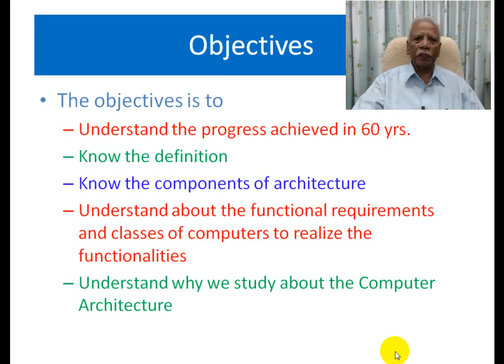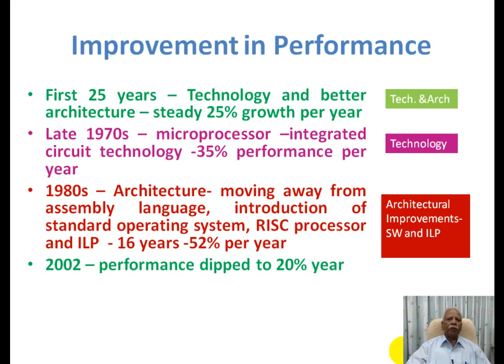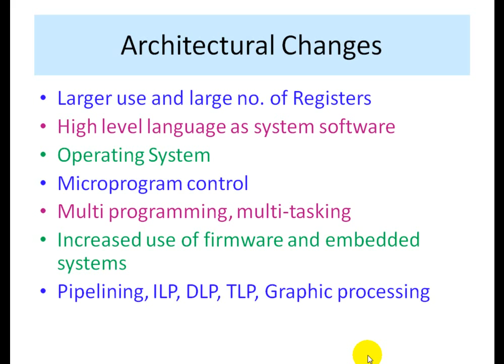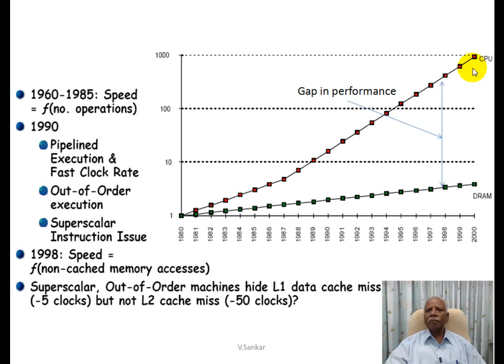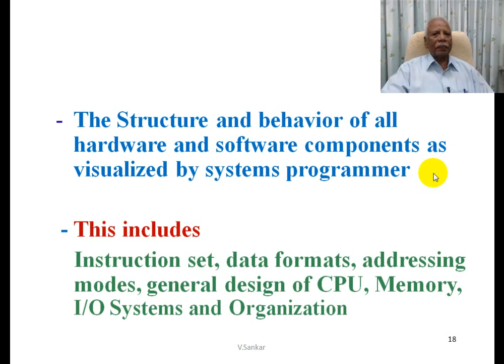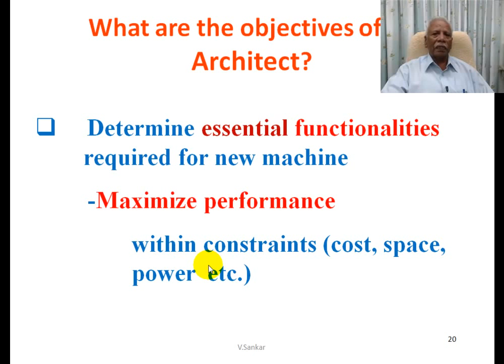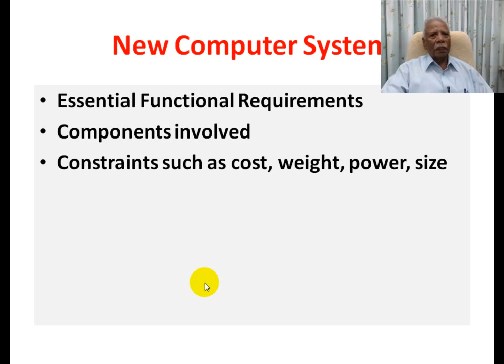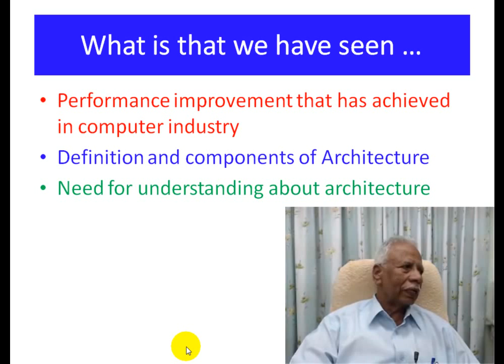What is computer architecture and why study it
This is a presentation on what computer architecture is and its importance. Presenter - Dr. V. Sankaranarayanan - Professor of Eminence, B.S. Abdur Rahman University, Chennai, India.